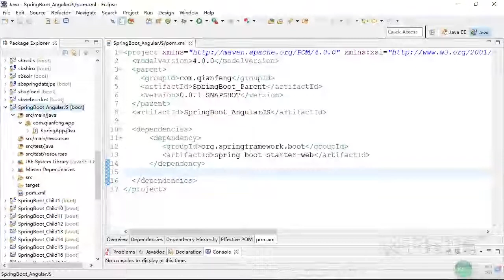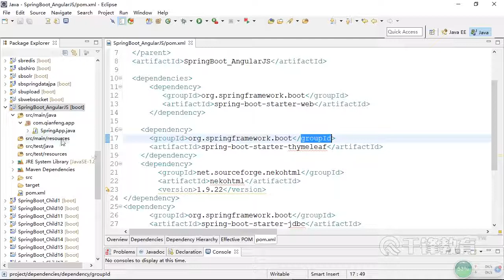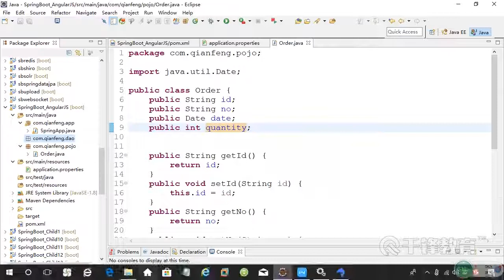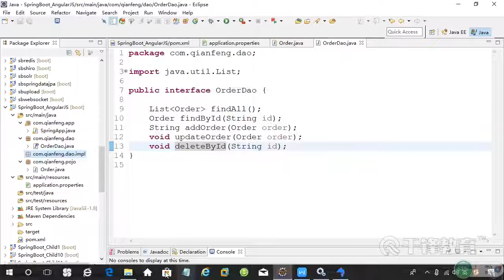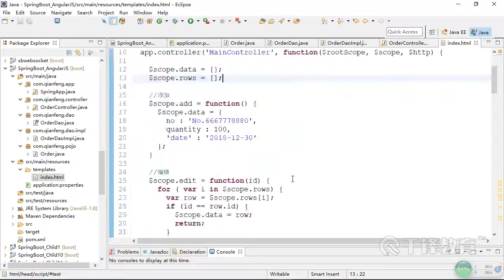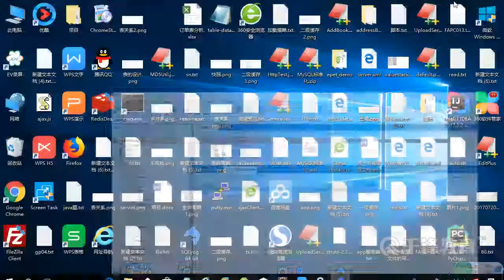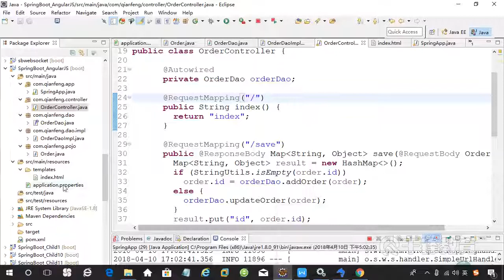千锋Java教程：58 SpringBoot整合AngularJS